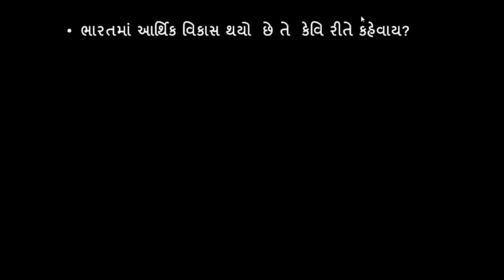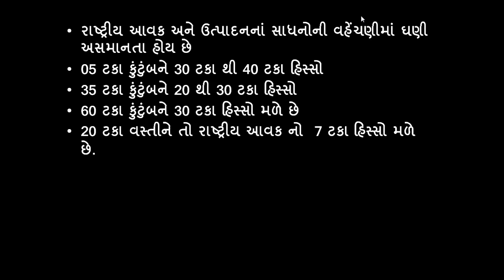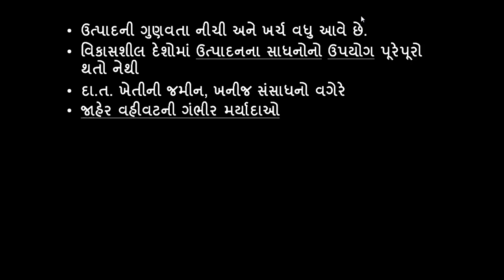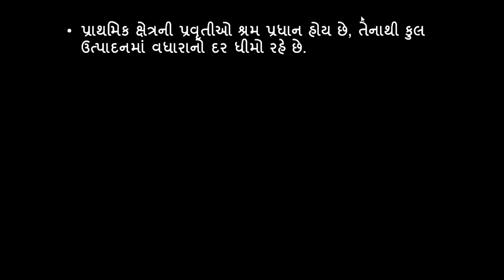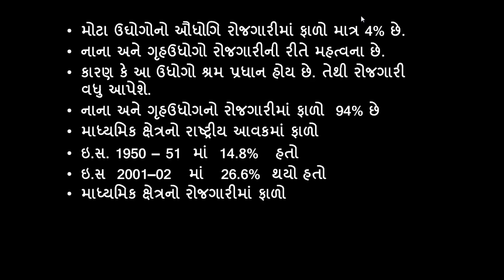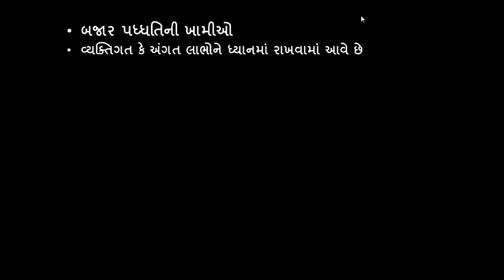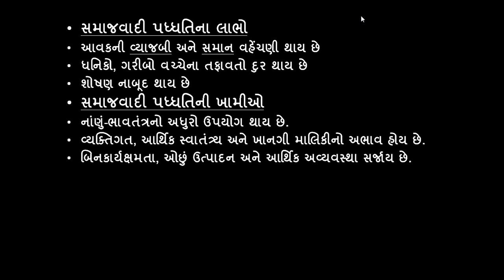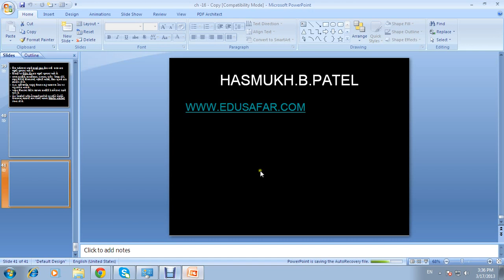Standard -- 10 Chapter 16: India's economic growth and social science videos